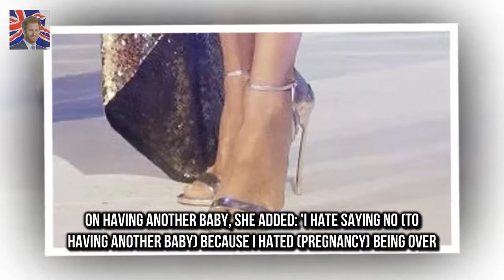Holly Willoughbys weight loss is burning a 600 calories an hour And Holly Willoughbys fitness an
Her sensational weight loss has left fans in awe
And Holly Willoughbys fitness and diet secrets seem to be out as insiders revealed the This Morning frontwoman has been throwing herself into kickboxing to stay in shape - with each workout shedding a whopping 500-600 calories every hour

Steve-O engaged: Jackass legend and Stacey Solomons ex proposes to girlfriend Lux  He wrote to hi:
Kailyn Lowry hits the beach in black bathing suit with son in Miami  She welcomed her third child: